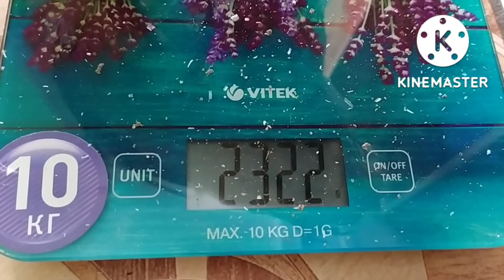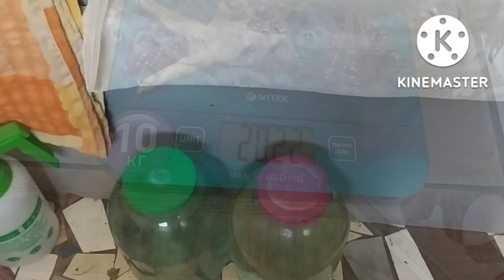Выращивание бройлеров. 28 - 35 дней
Дорогие друзья сегодня я хочу рассказать вам о том как я выращиваю циплят бройлеров. Возраст 28 - 35 дней. Контрольное взвешивание .
 14 октября 2022 год.